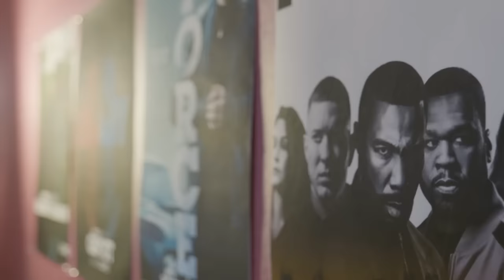Tommy & Brayden Crossover? Power Book IV: Force Star Joseph Sikora | Ep 61 | The Crew Has It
Gianni Paolo sits down with Joseph Sikora and Chris Tardio to talk about Power IV: Force Season 2!

Joseph Sikora goes on a deep dive as a Producer to help bring scenes to life in Chicago, Chris Tardio discusses his rise in acting, being on The Sopranos and what led him into the Power Universe.